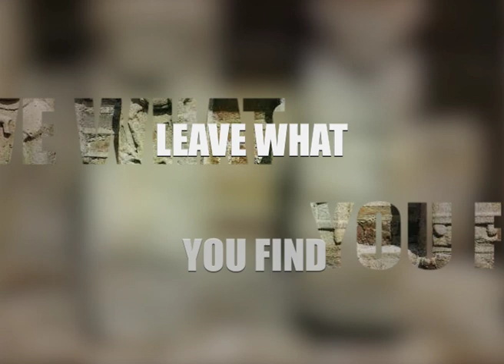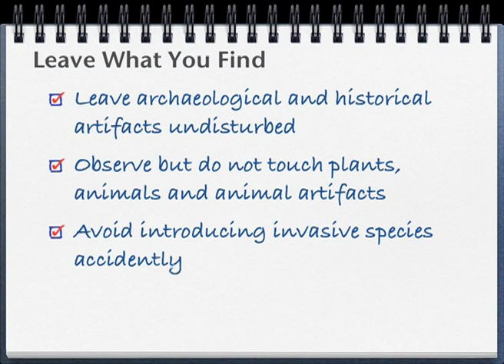Leave What You Find